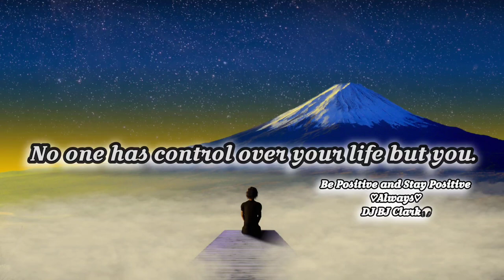Positive Daily Message By DJ BJ Clark 9/15/ 2023 No one has control over your life but you.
Positive Daily Message By DJ BJ Clark  9/15/2023
No one has control over your life but you.
Be Positive And Stay Positive Always DJ BJ Clark